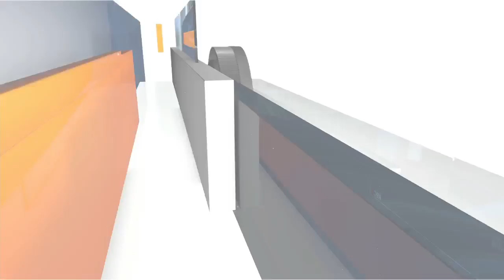A zoo is accused of painting a donkey and passing it off as a zebra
A zoo in Cairo, Egypt, has been accused of trying to fool visitors by painting zebra stripes onto a donkey, but the zoo director insists the animal is the real thing.